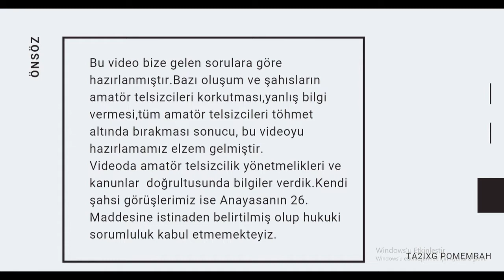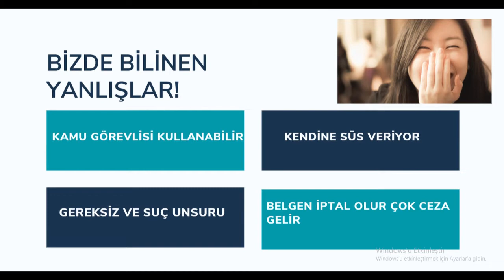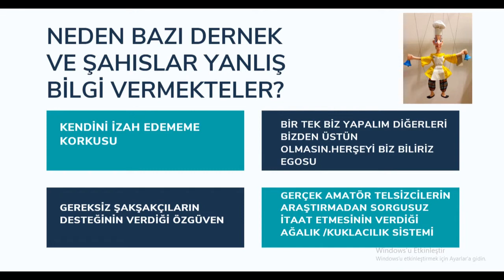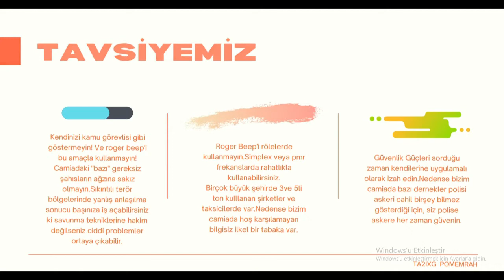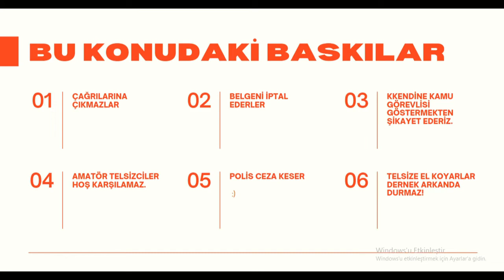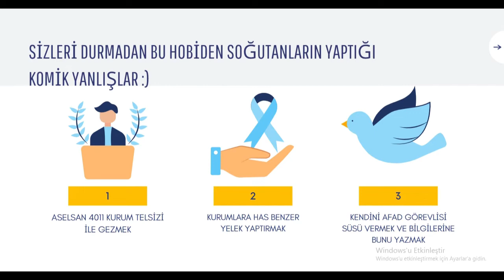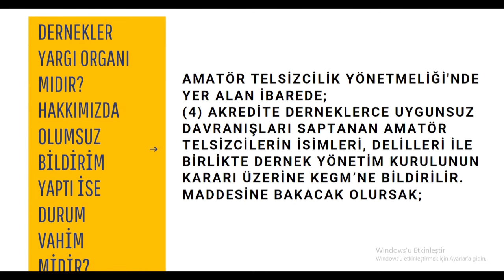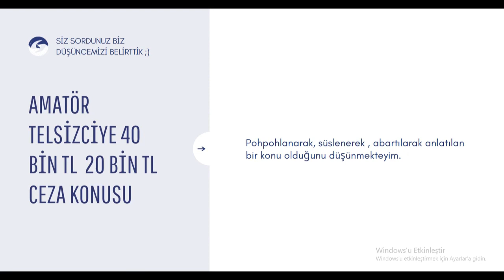Amatör Telsizcilik HASSAS VE ÖNEMLİ KONULAR!